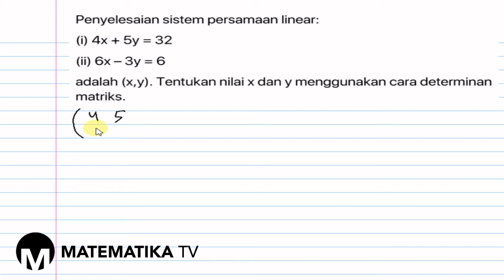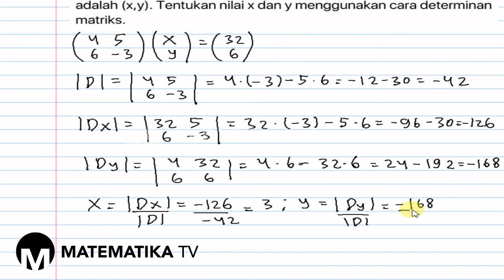[KELAS XI WAJIB - KURIKULUM 2013] PEMBAHASAN SOAL URAIAN DETERMINAN MATRIKS (003)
Pada kesempatan kali ini kita akan membahas soal tentang sistem persamaan linear dua variabel dengan cara determinan matriks.